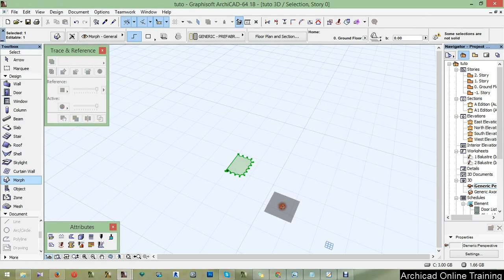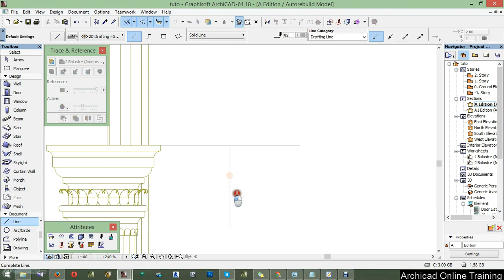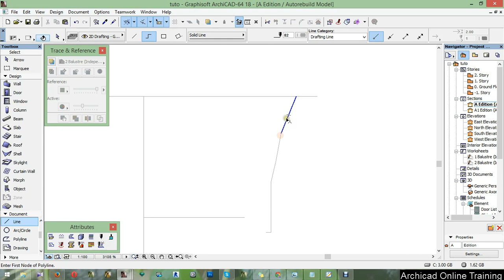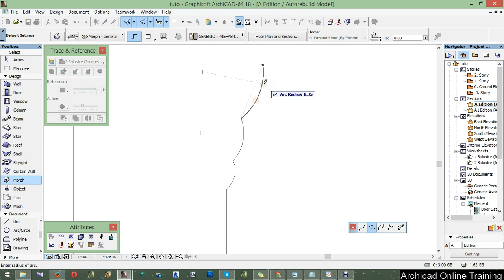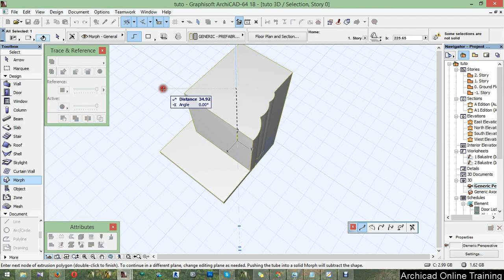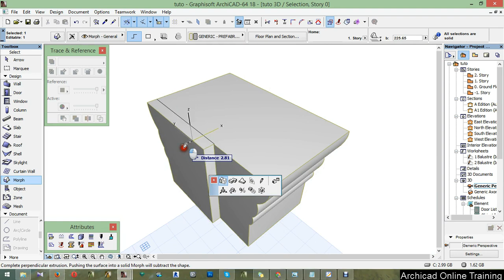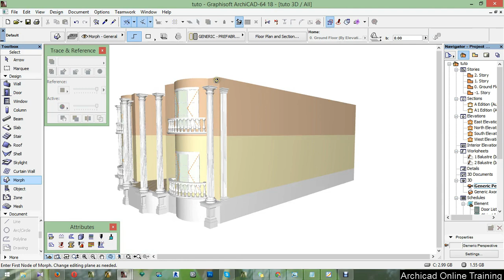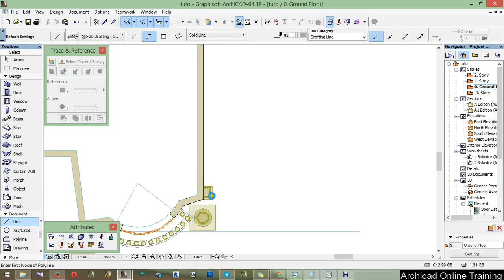Part 9 - Side column trunc and head - ArchiCAD 18 tutorial 2015 A to Z ( Full HD)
Still with the side column, but we do the trunc and the head always with the morph tool.